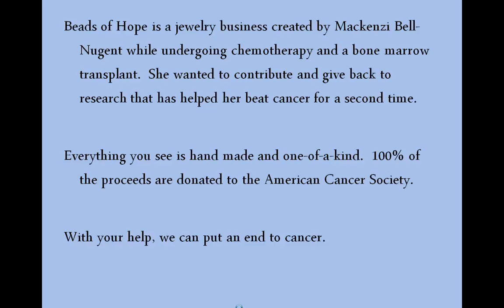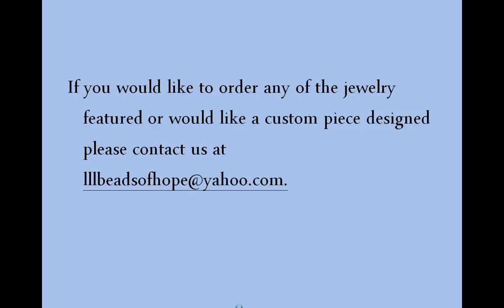LLL Beads of Hope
This is my way of giving back to cancer research through my little business endeavor.  I've been making jewelry now for almost a decade.  It's for a really good cause.